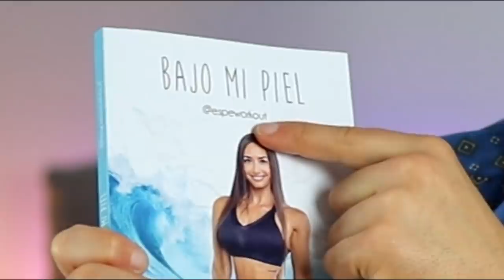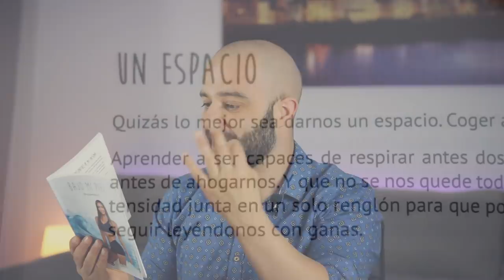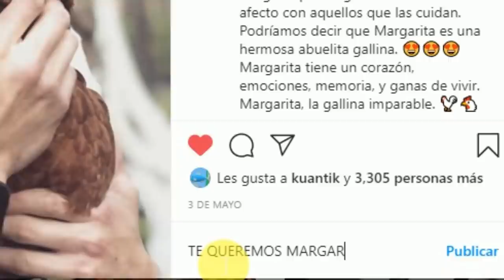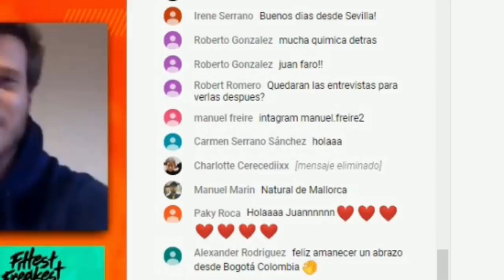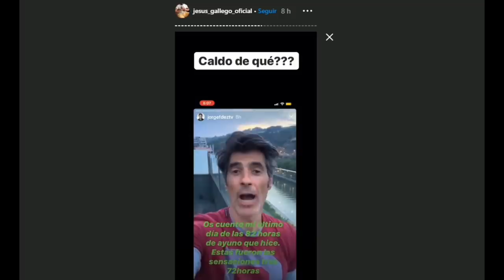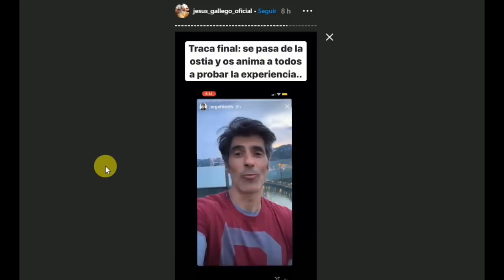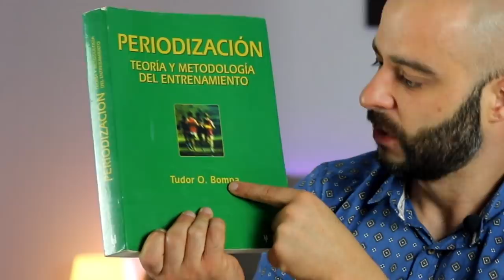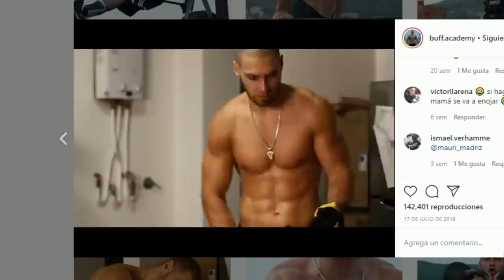🔥GYMSROKA🔥DICE que es MÁS FUERTE que BUFF ACADEMY [PICO de ORO]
Gymsroka dice ser más fuerte que Vadym Cavalera(Buff academy)
También hablamos de la polémica en torno al mundo de la calistenia.